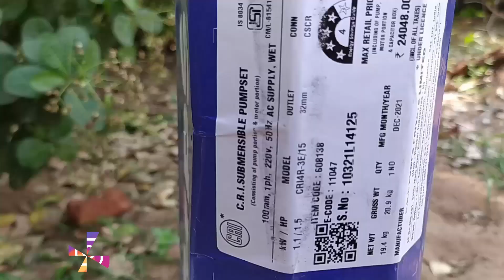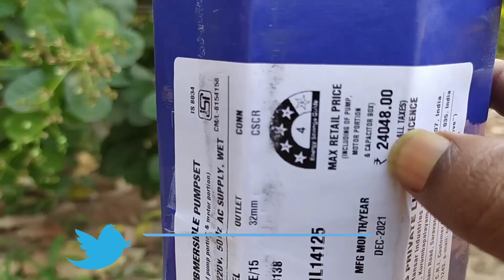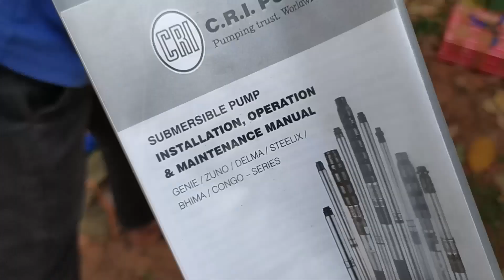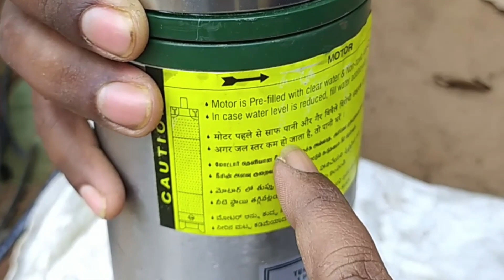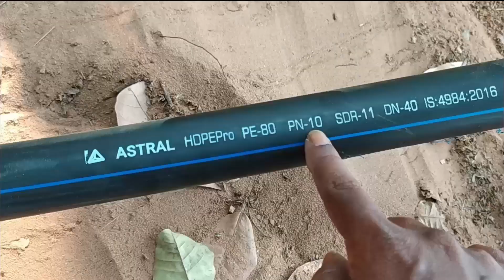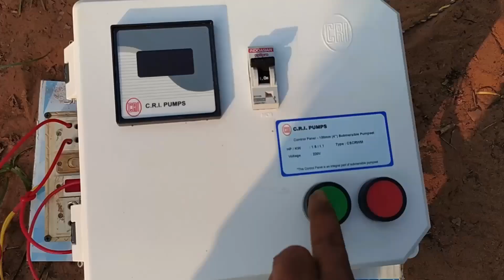C.R.I. 1.5 HP Submersible Pump Installation in Telugu by Omkar | CRI pumps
ఫ్రెండ్స్ ఈ వీడియో లో C.R.I. సబ్ మెర్సిబుల్ పంప్ installation చేయడం గురించి పూర్తిగా వివరించడం జరిగింది,
ఇది 1.5 HP motor,15 stage pump.

ఫ్రెండ్ ఈ చానల్ లో ఎలక్ట్రికల్ మరియు ప్లంబింగ్ కు సంబంధించిన వీడియో లు అప్లోడ్ చేయబడుతుంటాయి.
క్రొత్తగా ఎవరైతే ఎలక్ట్రికల్ వర్క్ మరియు ప్లంబింగ్ వర్క్ నేర్చు కుంటున్నారో వారికి ఈ చానల్ లో వీడియోలు చాలా ఉపయోగపడతాయి అలాగే క్రొత్తగా ఇల్లు నిర్మించుకుంటున్న వారికి కూడా ఈ వీడియో లు సహాయ పడతాయి.
వర్క్ తో పాటుగా కొన్ని ఎలక్ట్రికల్ మరియు గ్రుహోపకరణాలకు సంబంధించిన వస్తువులు అన్ బాక్స్ చేసి  వాటి గురించి వివరించే వీడియో లు కూడా అప్లోడ్ చేయబడు తుంటాయి.

C.R.I. 1.5 HP Submersible Pump Installation in Telugu by Omkar
CRI pumps
submersible pumps
submersible motor